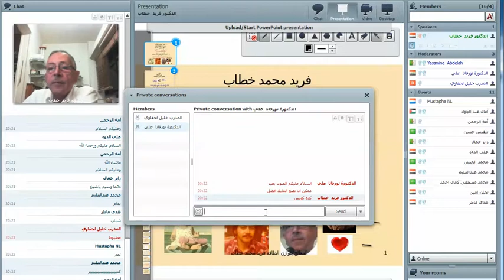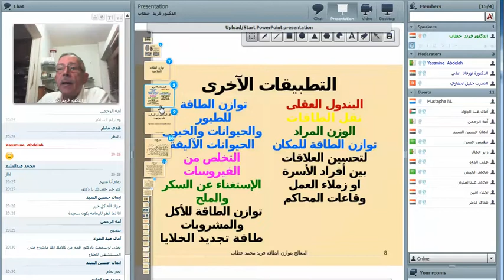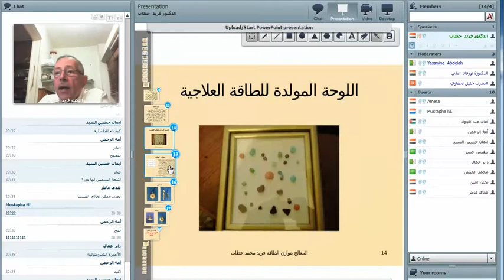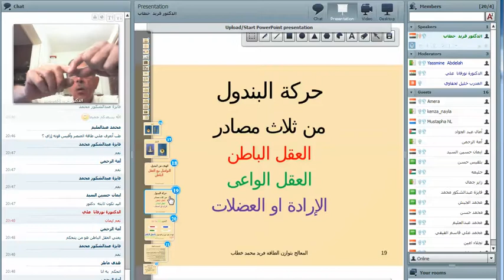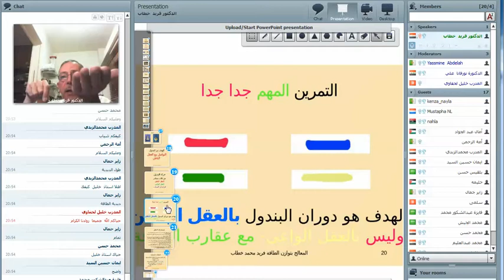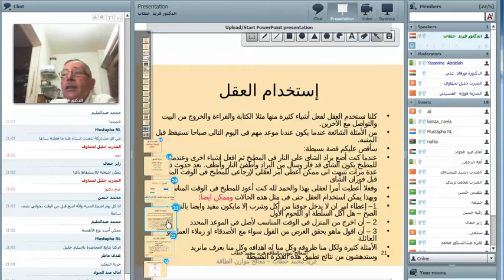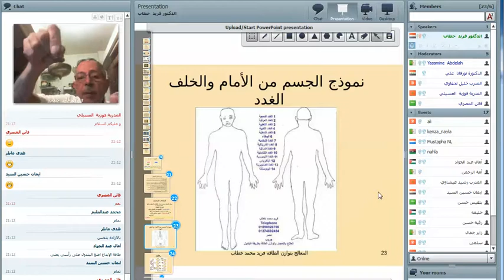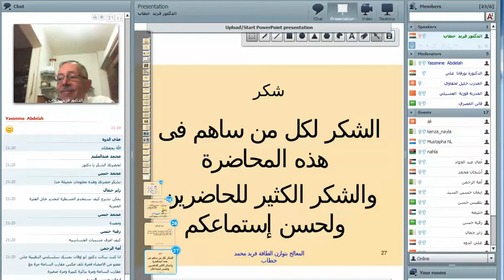1 FK EB INTRODUCTIN 2014 05 08 مقدمة توازن الطاقة العلاجية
مقدمة توازن الطاقة العلاجية
مايو 8 سنة 2014